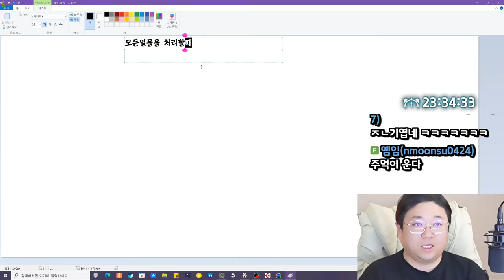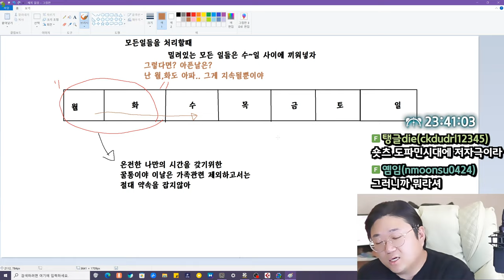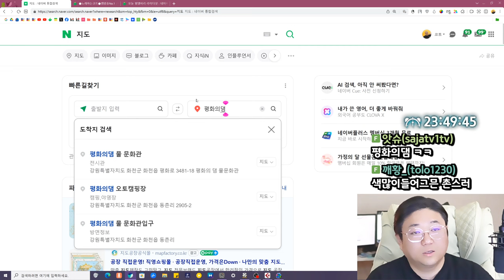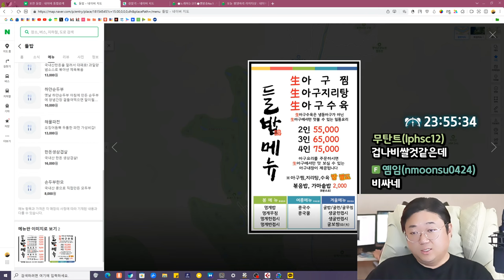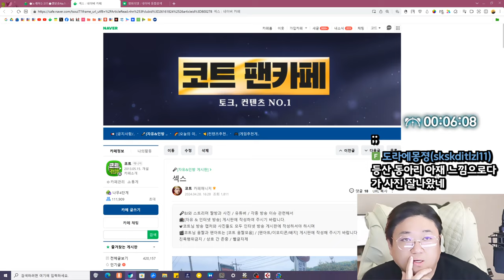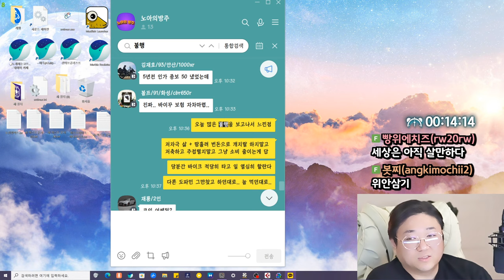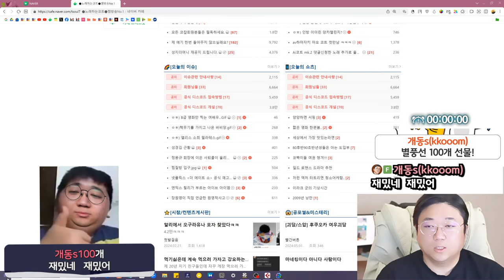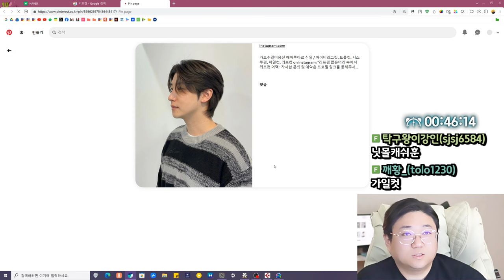미친놈 (24.05.02-1)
0:00 시작
1:40 정진우형 소식
2:55 살빠져 보이는 코트
3:50 약먹는 코트
4:00 부부싸움
6:50 월요일 화요일은 죽어도 스케쥴을 안잡는 이유
20:10 바이크 열심히 탔던 썰
39:29 랄프랑 강원랜드 다녀온 썰
56:30 휴방에 대처하는 자세
1:15:30 머리 내린 코트 + 향후 헤어스타일 계획

[음원출처]